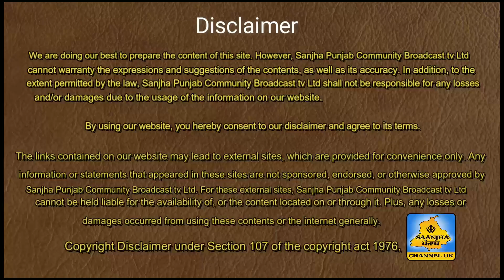ਜਨਾਨੀ ਨੇ ਬੰਦੇ ਦੇ ਮਾਰਿਆ ਥੱਪੜ, ਬਸਤੀ ਬਾਵਾ ਖੇਲ ਨਹਿਰ ਤੇ ਹੋ ਰਿਹਾ ਭਾਰੀ ਹੰਗਾਮਾ